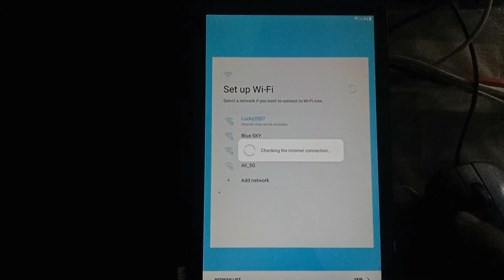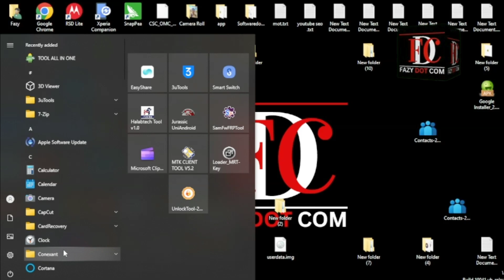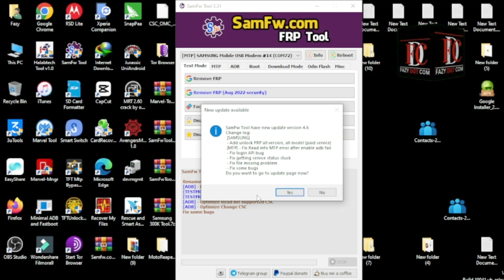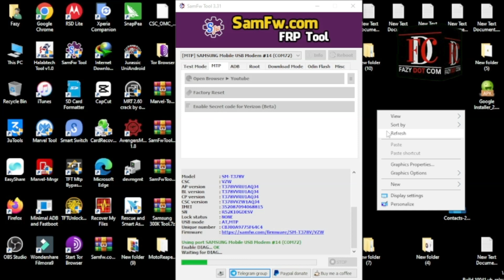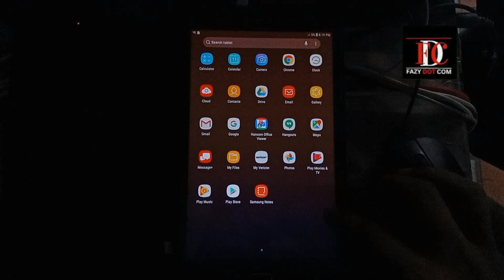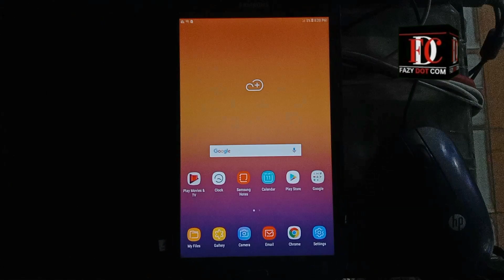All Verizon Samsung Frp Bypass 1 Click Free Solution || SM-T378V Frp Bypass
all verizon samsung frp bypass 1 click free solution,
samsung verizon frp bypass,
one click samsung frp bypass tool,
1 click samsung frp bypass,
samsung remove frp with 1 click auto enable adb,
*#0*# samsung code not working frp,
samsung frp android 10 bypass,
how to bypass google account on lg verizon,
lg verizon frp bypass,
frp bypass code samsung,
frp samsung test mode,
*#0*# samsung code not working frp bypass,
samsung frp test mode not working,
samsung frp tool by test mode,
bypass google verification on samsung
sm-t378v frp bypass,
samsung sm-t377a frp bypass,
galaxy tab e frp bypass,
galaxy tab e frp,
frp galaxy tab e,
galaxy tab frp bypass,
sm t377a frp bypass,
samsung tab e 32gb frp bypass,
samsung tab 4 frp bypass
verizon wireless
verizon lte
samsung tab frp
Samsung frp no package disabler pro no *#06# work
samsung galaxy tab a frp bypass
frp bypass samsung tab a
Samsung galaxy tab frp bypass